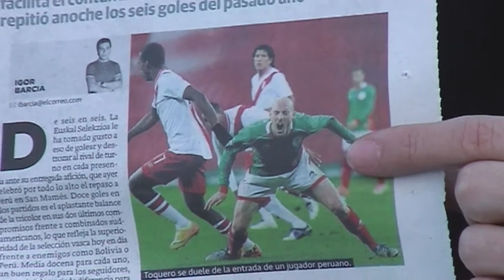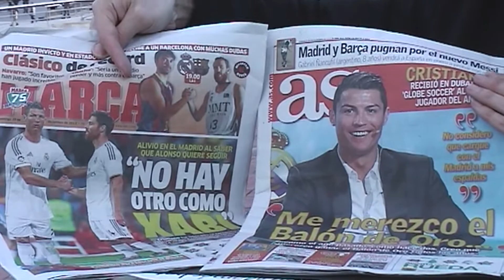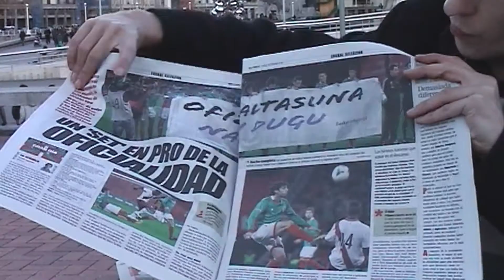Episode one "Bilbao" (Subs "Stan reads the papers")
Football Documenta is an online series about seeing cities through football clubs and their supporters. Episode one is about Athletic Club in Bilbao, Spain.

"Subs" are extras that didn't make it in to the episode. In this video we pay homage to James Richardson and go through what the Spanish press has to say about Basque football.

By Joe Ridout and Stan Leeson.